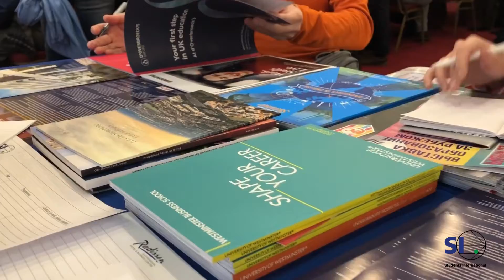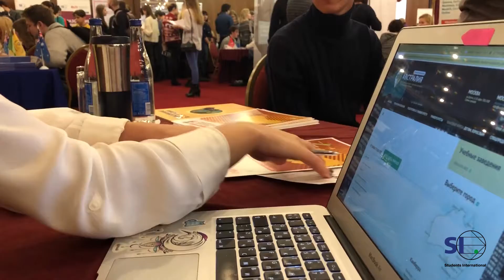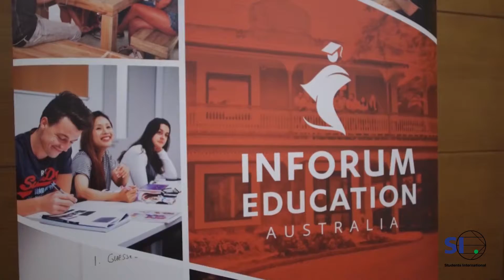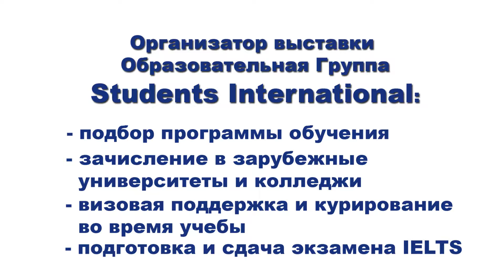Образование за рубежом. Крупнейшая выставка в Москве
Посмотрите, как прошла крупнейшая выставка «Образование за рубежом» 2019 года в городе Москва. Образовательное агентство Students International - организаторы выставки. Все что нужно знать для получения востребованного образования. Весь мир образования за рубежом от школьной парты до мантии магистра